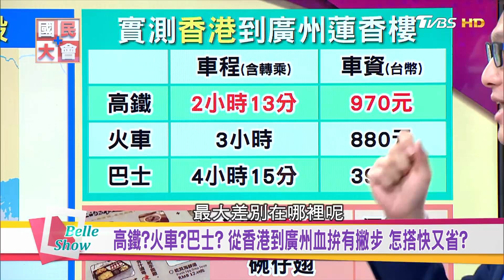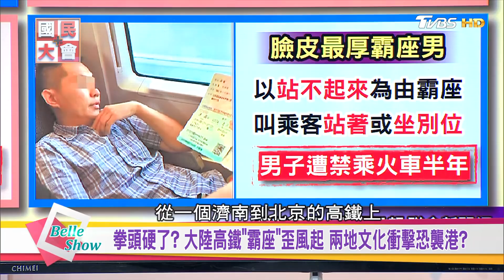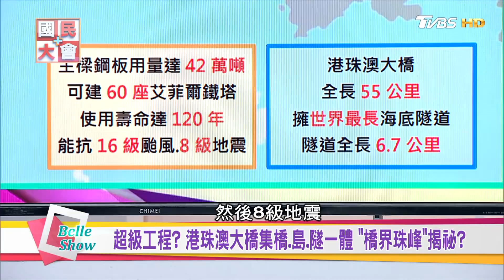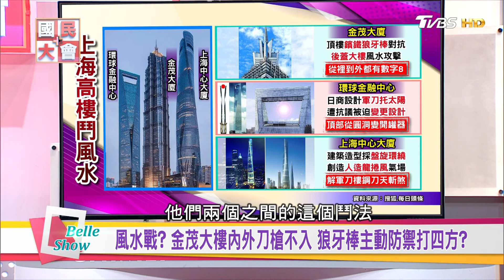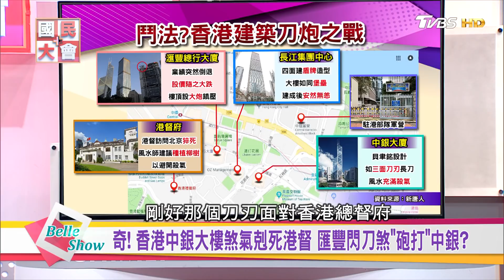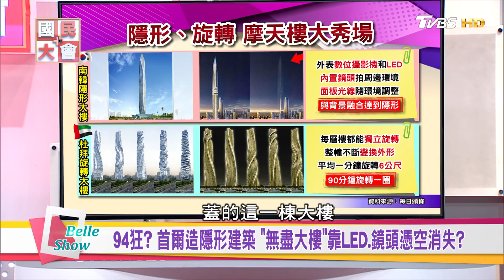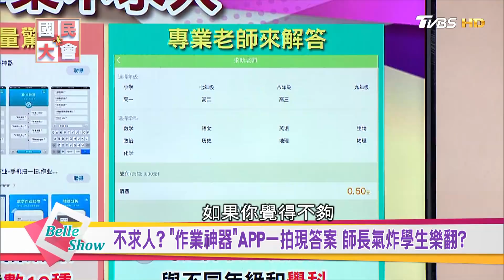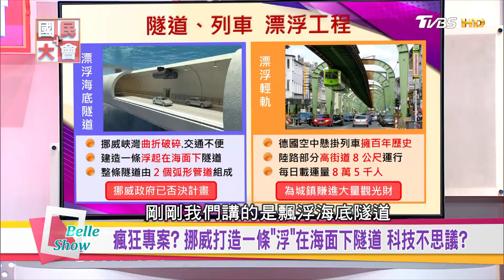廣深港高鐵造價3000億全球最貴! 引來大錢潮? 中國高鐵最後拼圖 國民大會 20180927 (完整版)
廣深港高鐵通車了，大陸最後的高鐵拼圖終於完成了，這條高鐵造價世界最貴，花了3千億台幣，真的快又省嗎?聽說高鐵上的美食也很多!?

朱岳中【南台科大財金系助理教授】
陳高超【資深媒體人】